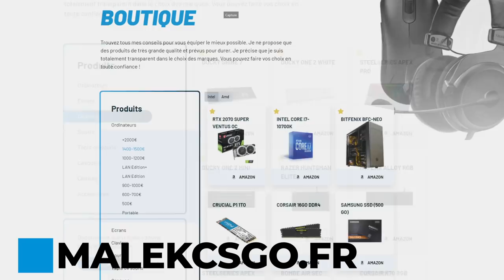RETOUR DU PUBLIC EN LAN ZYWOO CARRY VITALITY BLAST 2021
Best of de vitality et zywoo qui fait une performance historique pendant les blast 2021 pour amener jusqu'en finale les francais, ils ont battu liquid astralis etc.